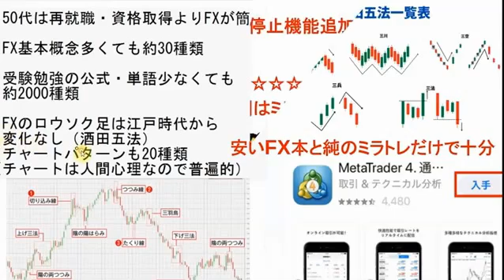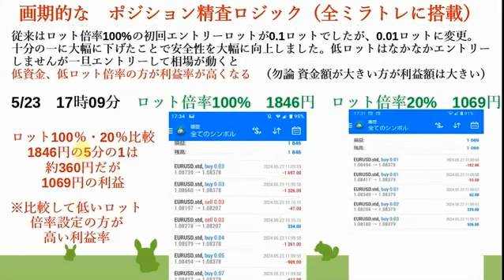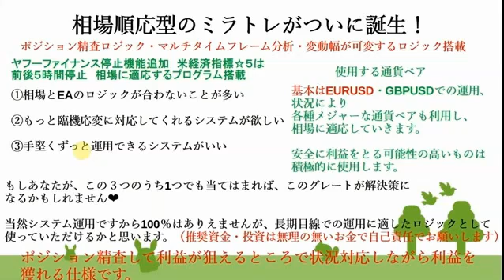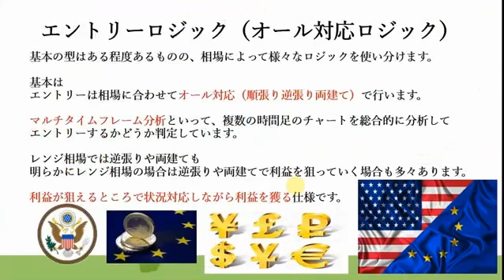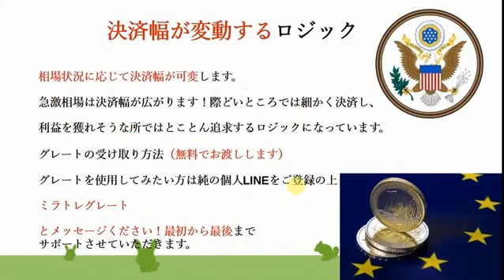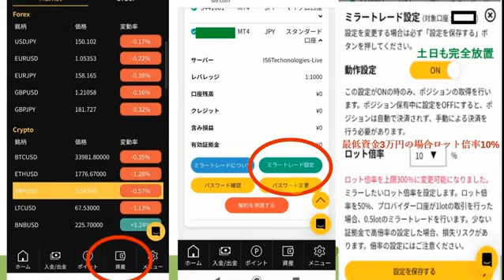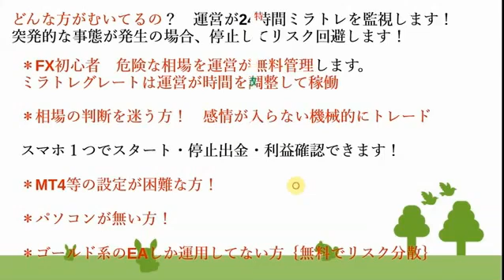悲報💦努力は裏切る？50代は再就職よりFXが簡単 FXは500円の本と純のミラトレだけでOK♡米経済指標☆5つ前後5時間は停止🌸 最近の利益公開❤直近の月利50％☆純の個人ラインサポートさせて頂きます